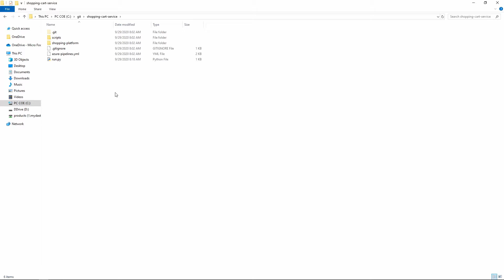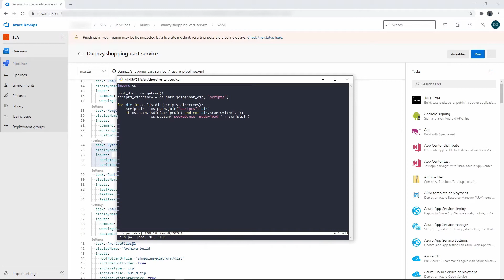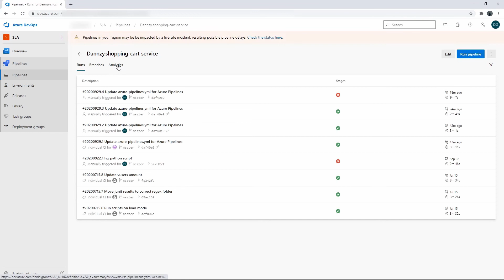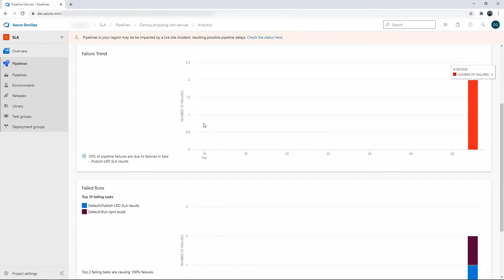Micro Focus LoadRunner Developer Support in Microsoft Azure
- LoadRunner Developer is now fully supported in Microsoft Azure. You can incorporate DevWeb tests into your Azure CI flow, define SLA, view results reports, and analysis.